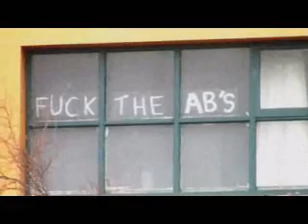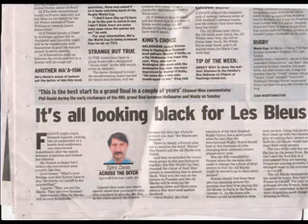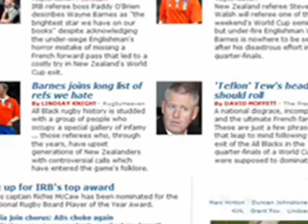7th October 2007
An investigation into the All Blacks rugby world cup loss in New Zealand